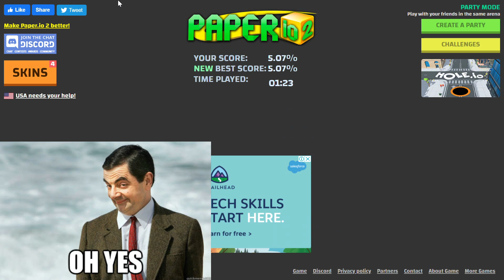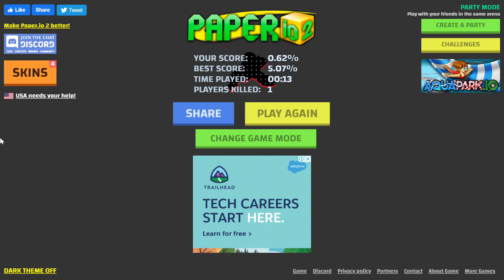Paper IO - Exploring the new skins!!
Hi Everyone! Lets Try out different skin on paper.io,
After a lomg time i am playing paper.io again,
I've Tried Multiple skins in this entertaing video,
I hope you enjoy this video
let me know your feedback in comment section.